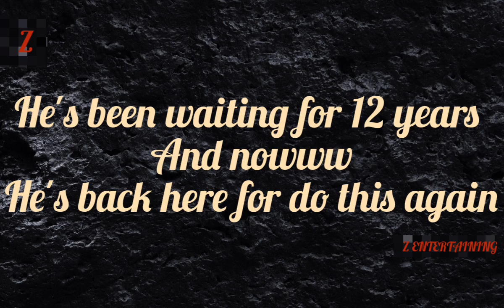RONALDO is the only man who can do all of these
CristinoRonaldo good old days at Manchester United and come back again to United and proves that to the fans that he loves  Manchester United so much
Video is hot.. animated video? Hot and now, OH SO EASY For new YouTuber and I like this so much